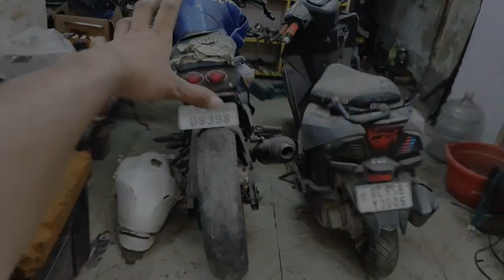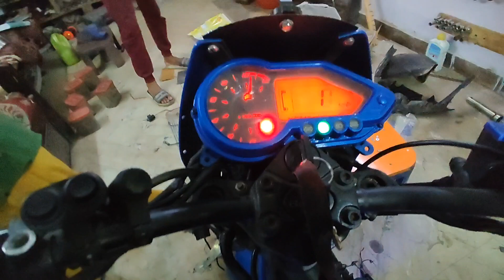Beast New Modifications || And Full Restoration ( Hard Work 😓😓😓)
Bhaiyo Or Behno Saport Karo Yar Jarurat H Apke Piyar Ki.